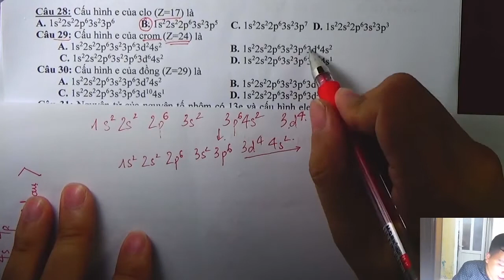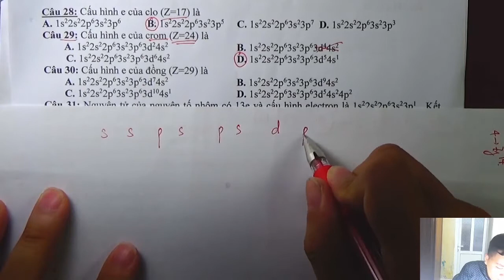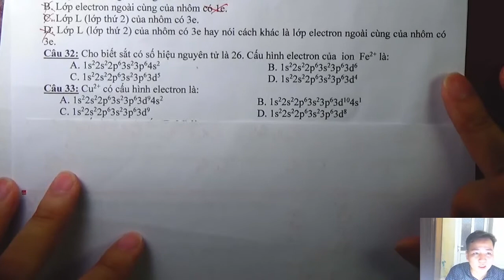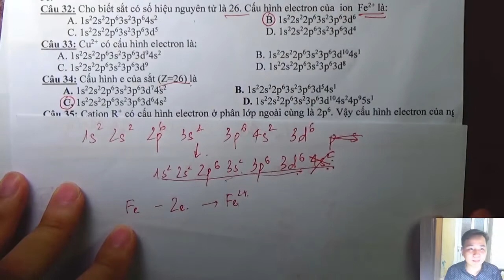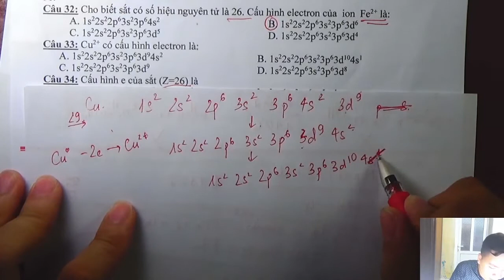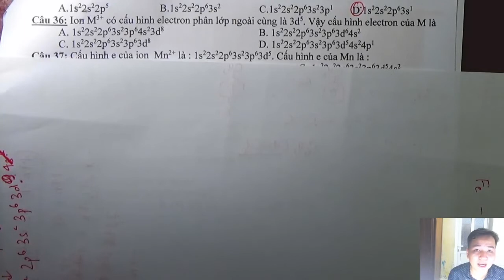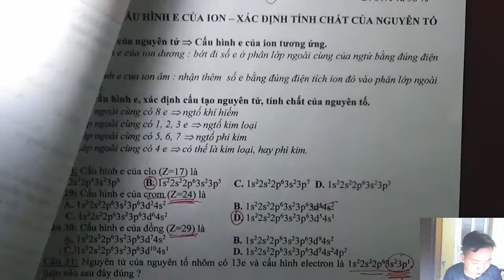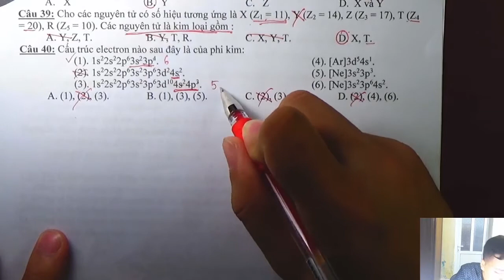[ Hóa 10 - Chương 1 - Nguyên tử ] || Dạng 4: Viết Cấu Hình Electron || Minh Myelin